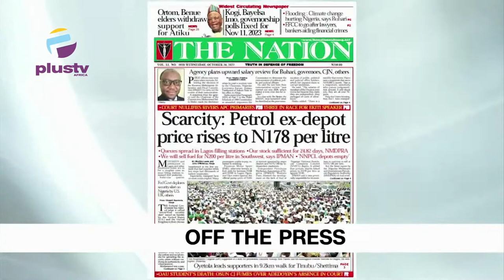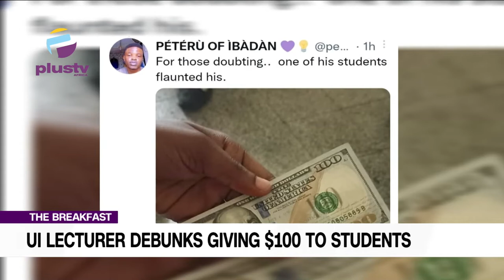Fuel Queues Resurface In Lagos | U.I Lecturer Debunks Giving $100 To Students | THE BREAKFAST